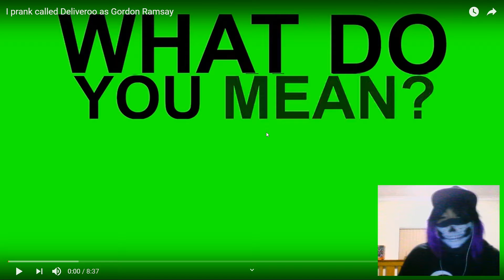GORDON RAMSAY PRANK CALLING DELIVEROO!!!! - Reacting to Schieffer Bates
Back again with another Schieffer Bates reaction! Original video posted down below!!!

––– ♪♫ Artists' Links ♫♪ –––